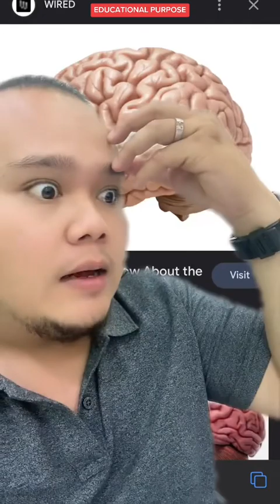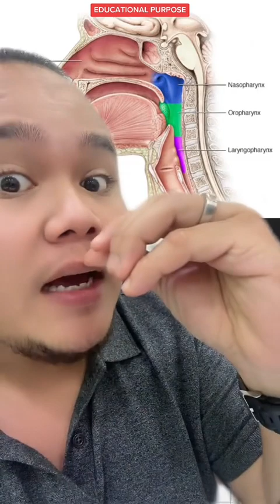PENYAKIT GILA ANJING, BOLEH MEMBUNUH…